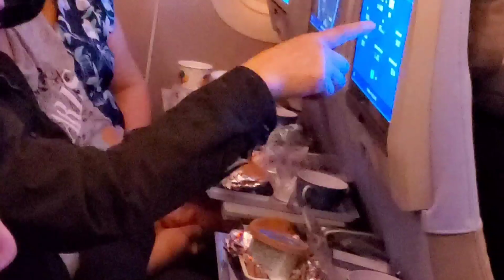3 /15 peb mus nyab laj teb rov los 4/12 /23